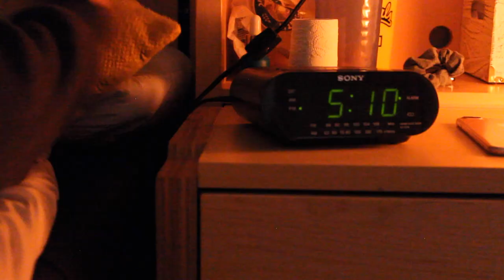A Day in the Life of an NCAA Athlete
University of Idaho women's soccer edition